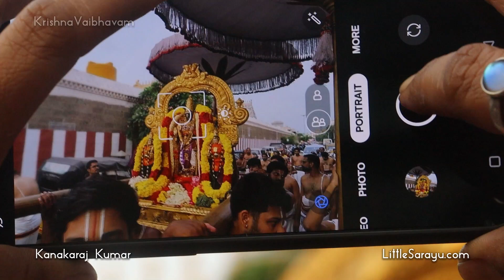Sri Parthasarathy Perumal Purattasi Matha Purappadu பார்த்தசாரதி பெருமாள் Thiruvallikeni Divya Desam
Sri Parthasarathy Perumal Purattasi Matha Purappadu பார்த்தசாரதி பெருமாள் | Triplicane/Thiruvallikeni Parthasarathy Perumal Divya Desam